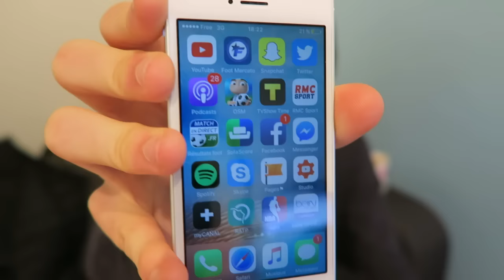DES GROS PACKS GRATUIT + MON EQUIPE POUR LA E-LIGUE 1 !! - FIFA 17